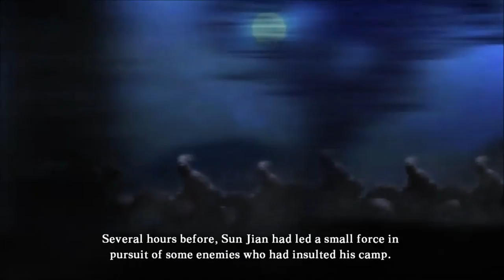Let's Play Romance of the Three Kingdoms XIII 010: Hero Mode - Revelation at the Capital Part 4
Sun Jian defeats Liu Biao, thus starting what will surely be a long and prosperous run as leader of China.